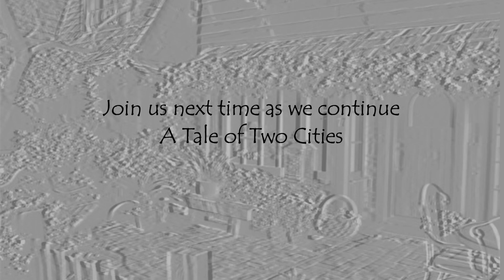A Tale of Two Cities, Chapters 1 3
Join us as Nalani Brown reads Charles Dicken's A Tale of Two Cities.  We apologize for the previously posted one, which got cut off while exporting.